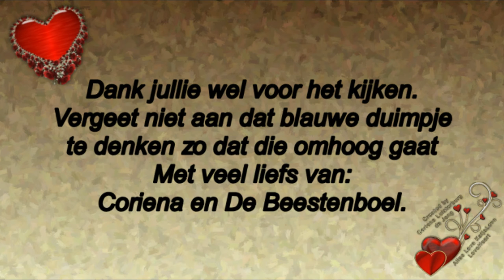Dinsdag huishoudelijke zorg Rebecca toen Sandra en nog de wijkagent met collega en naar de kapper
Dinsdag huishoudelijke zorg  Rebecca toen Sandra en nog de wijkagent met collega en naar de kapper. #387

Megapixels: 16 megapixel
Optische zoom: 12x
Beeldsensorformaat: 1/2.33 inch
Beeldstabilisator:  Ja
Digitale zoom: 4x

Samsung Galaxy S5:
Resolutie 720x1280